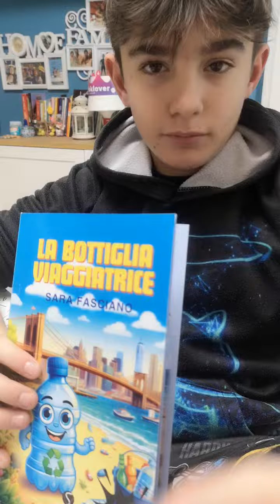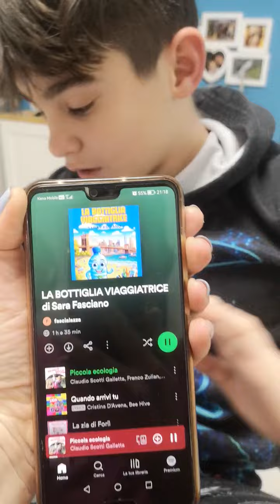LA BOTTIGLIA VIAGGIATRICE LA PLAYLIST SPOTIFY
Quando chiedi ai tuoi figli di aiutarti a promuovere il tuo nuovo libro😂😂😂
Avrei potuto tagliare il pezzo, ma era troppo spontaneo😵😂

Ciao
🎶🎵Scopri la playlist spotify🎶🎵
Se scarichi l'abstract gratis da Amazon puoi accedere immediatamente

Da oggi puoi trovare E. Book a 2.99 euro o gratis con Kindle unlimited
"La bottiglia viaggiatrice" è una esclusiva Amazon al prezzo lancio di 7.99 euro (versione cartacea a colori)

Interamente scritto in stampatello maiuscolo, indicato per le prime letture (età 5-7 anni) e per chi ha a cuore l'ecologia e il benessere del nostro pianeta ♻️

Amerete le moltissime illustrazioni a colori che vi faranno viaggiare insieme alla nostra amica bottiglia.🌱

Troverete anche un qr code che vi trasporterà in un mondo musicale a tema🎶

Se pensi che il messaggio possa interessare a qualcuno di tua conoscenza non esitare a condividerlo.